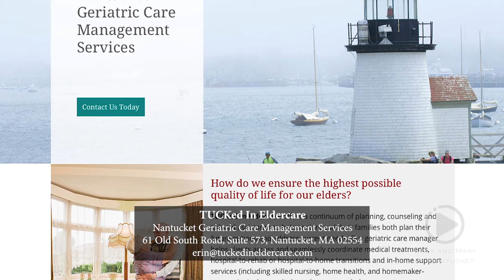Frank and Mary on Nantucket - Ep5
Guest: Erin Kopecki, Geriatric Care Manager